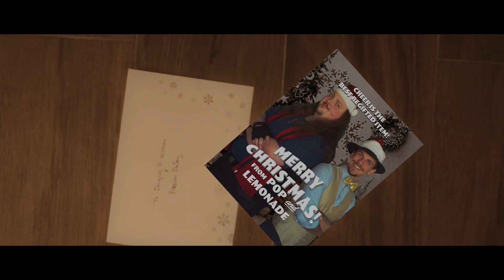Re:Gift - Holiday Christmas Skit (2020)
Douglas P. Hitman and Frasier DeSpy have travel across the multiverse, undoing the Pop and Lemonade's Christmas Curse that was unleashed years ago. Will they be able to overcome seasonal festivities? Or will they fall prey to the holiday spirit.